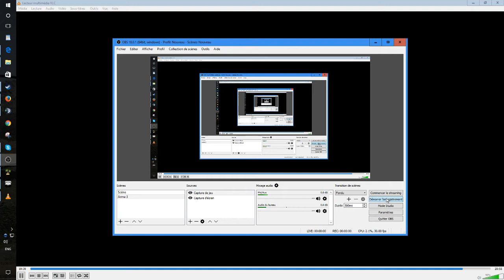Ministre tu parle